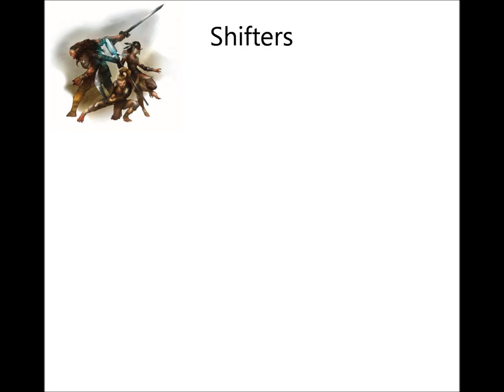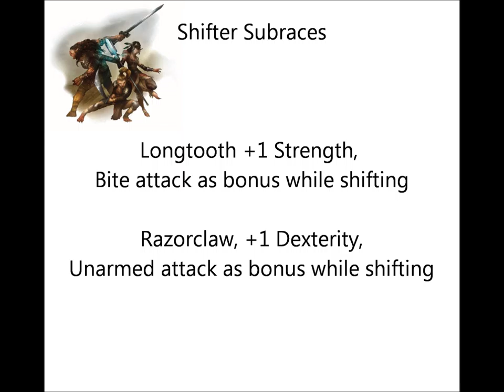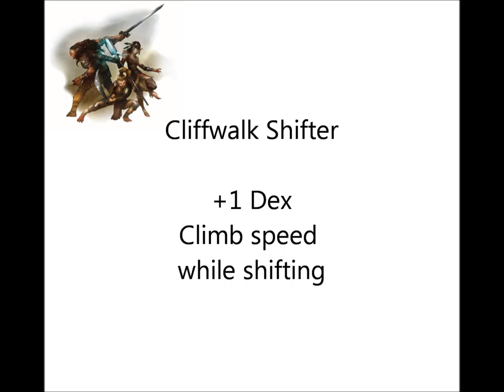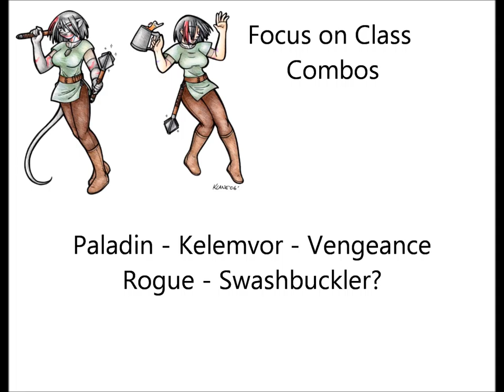Special Snowflake - Case #2 - Jhessail Crackstone - Wererat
This is a rebuild of my 3rd edition character, Jhessail Crackstone who represents one of my favorite roleplaying accomplishments. As I say in the video, I do not really use the most efficient method in this video. The most efficient method would be to talk with the GM about a home-brew race. But as I am sticking to official options rather than third-party or home brew rules for these, I went with a somewhat more wasteful method.